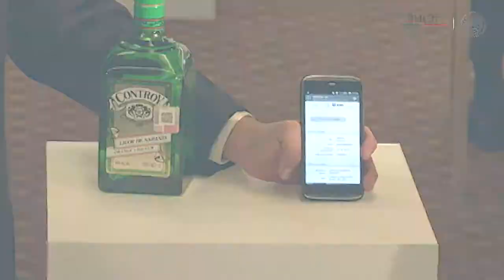Lanzan Gobierno Federal e Iniciativa Privada la campaña ‘Juntos Contra la Ilegalidad’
Discurso del Secretario de Hacienda y Crédito Público, Dr. Luis Videgaray Caso, en el marco de la firma del acuerdo ‘Juntos contra la Ilegalidad’